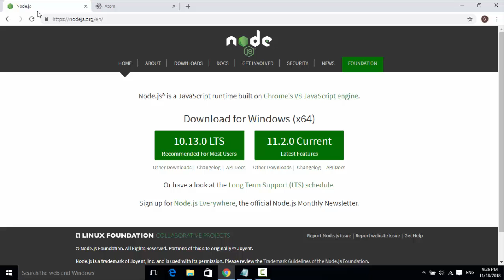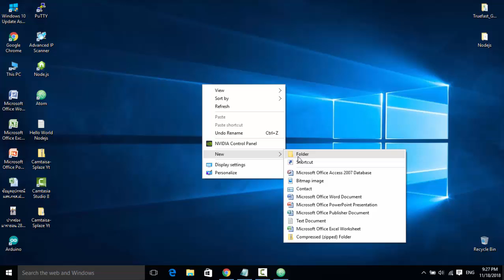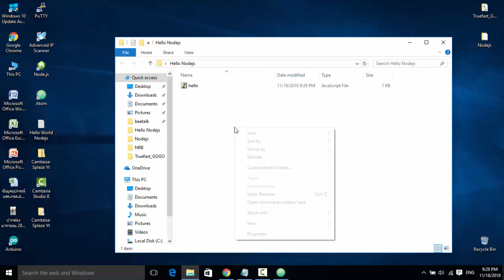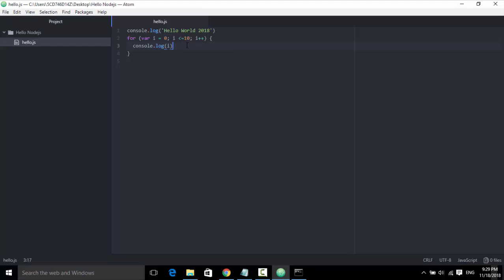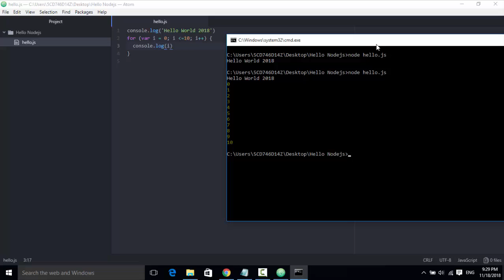Hello world Nodejs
เริ่มใช้งาน Nodejs ครั้งแรก

การเริ่มต้นของทุกโปรแกรมต้อง Hello world !!